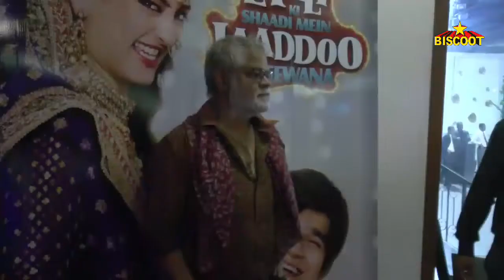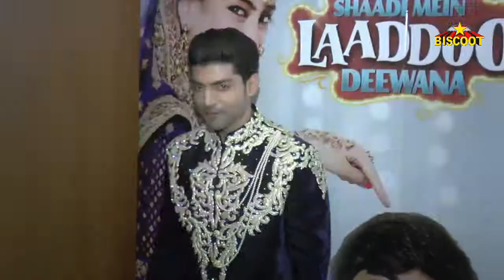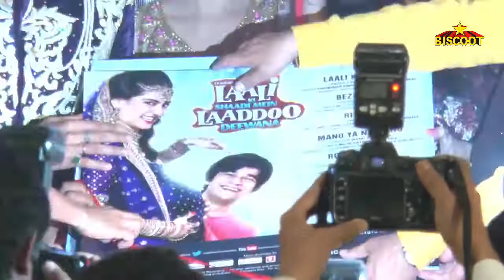Sangeet Ceremony Of Film Laali Ki Shaadi Mein Laddoo Deewana | Akshara, Gurmeet, Vivaan, & Kavitta